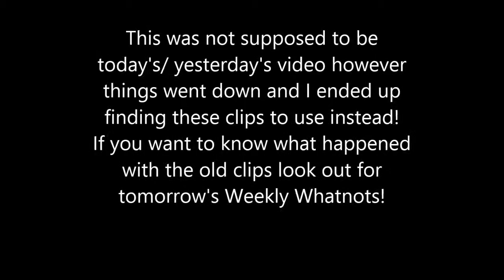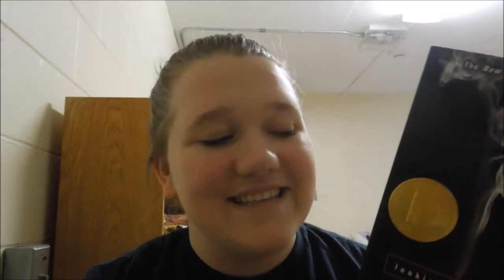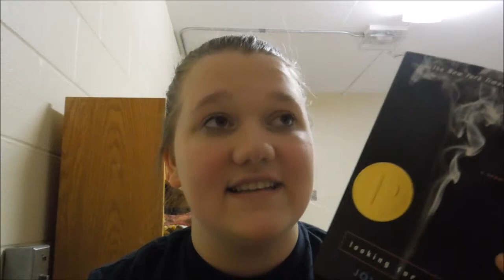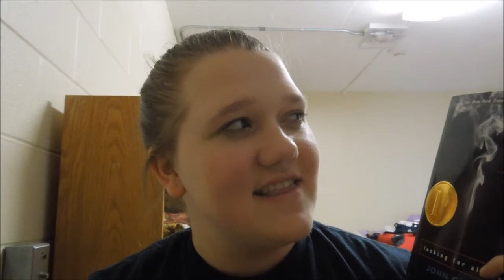Lizzy Reads: Looking For Alaska Review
I am uploading videos 5 days a week during the Month of April!

Schedule:
Monday- no theme
Tuesday- Singing video on other channel
Wednesday- Booktube
Thursday- Singing video on other channel
Friday- Beauty video/ Weekly Whatnots

xoxo Lizzy